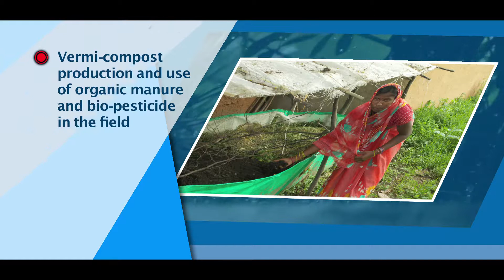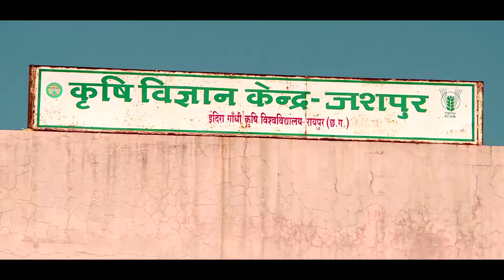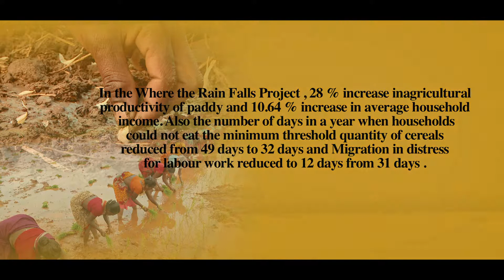Where the Rain Falls in India / Agriculture (2017)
Where the Rain Falls in India is a community-based in situ adaptation project to increase resilience of Adivasi women to shocks and stresses around water owing to climate change in Jashpur district of Chhattisgarh. This video focuses on integrating agro-ecological techniques.